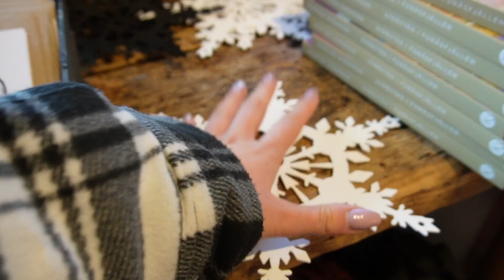IDAG ÄR DET PREMIÄR!!! HÖSTPYNTA OCH MYS MED MIG!!!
Hösten är här och vi alla vet att då behövs det mysas till det ordentligt så man inte ska gå ner sig i höstrusket!!
Häng med!

♡ Vanliga frågor: ♡
- Var bor du? - Uppsala
- Min Spotify:

Min Podd:
Säg Aldrig Aldrig!!!

♡ Övrigt: ♡
Jag filmar med en Canon EOS 750D Eller en Canon Legra Mini X och redigerar i programmet Final Cut Pro X.